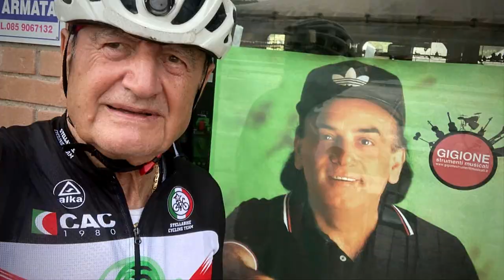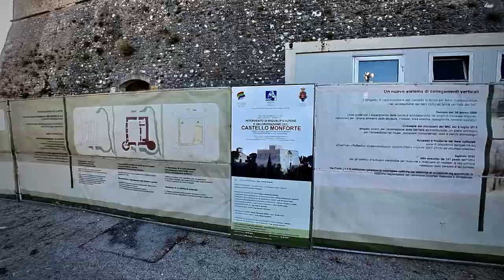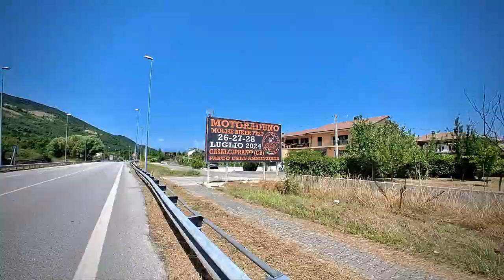Il Giro del Molise in e-bike (...ma esiste davvero?) - 22/25 Luglio 2024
Da Termoli ad Isernia (Via Campobasso) in solitaria con la bici assistita sfidando il gran caldo di questa estate 2024